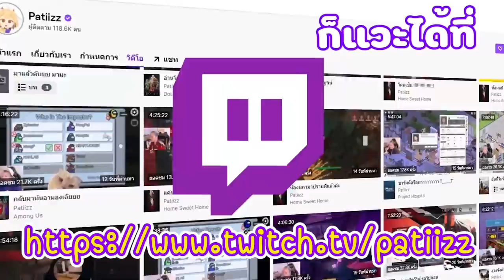PTZ - HSH : Survive #1 - พาแก๊งลูกแมวมาหวดผีไทย ! ft.พี่โปเต้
สตรีมทุกวันน : Twitch.tv/patiizz